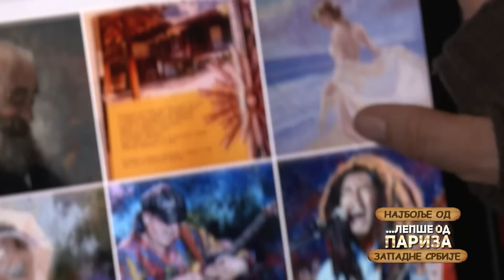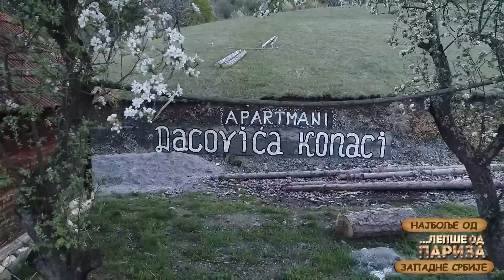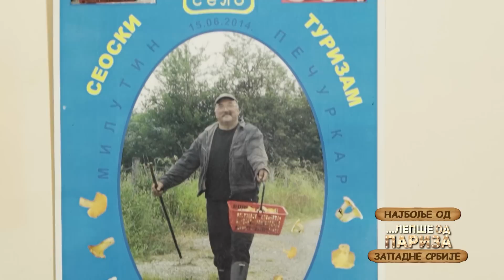Lepše od Pariza ep. 70 02.05.2021. Zapadna Srbija - TOP 10